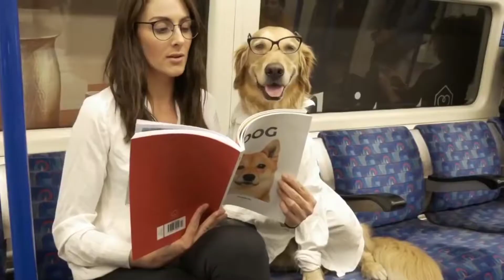گران قیمت ترین سگهای جهان از چاو چاو گرفته تا مستیف تبتی همه و همه را در این ویدیو معرفی کردیم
در این ویدیو به معرفی گرون قیمت ترین سگای جان پرداختیم
نه از نظر قیمت خرید بلکه از تمام جهات امیدوارم از دیدن این ویدیو لذت ببرید

سلام دوستان ممنون میشم نظرات خودتون را برای ما کامنت کنید.
این کار شما باعث دلگرمی ما میشه و همینطور پیشرفت ما در جهت هر چه بهتر شدن.
در نهایت لایک ویدیو از طرف شما بهترین حمایت از ما هستش

We spend over 2 hours per video editing to transform this content into something that has never been seen before! There is also added commentary that is included within the video for either added entertainment or to highlight something the audience may have missed out on without said commentary. Edits include creative subtitles, creative sound effects are added to most of the clips to make the video even more entertaining with background music and funny meme edits to give viewers the best experience.

قیمت این سگ 600دلار است. با اینکه قیمت خرید آن ارزان به نظر می‌رسد، باید گفت که هزینه‌های مراقبت و درمان این سگ‌ها ممکن است تا 7هزار دلار هم برسد. اگر از کری بلو تریر به درستی مراقبت شود، تا 15 سال هم عمر می‌کند.

2-گریت دین:
گریت دین، یک سگ بزرگ است که با قیمت میانگین 800 دلار به فروش می‌رسد. اگرچه این سگ، قوی به نظر می‌رسد، اما نگرانی‌های متعددی درمورد سلامت آنها میتواند وجود داشته باشد همچون بیماری‌های مربوط به قلب. این نژاد دارای میانگین عمر 7 تا 10 سال است و میانگین هزینه مراقبت‌های بهداشتی حدود 7100 دلار تخمین زده شده است.

3-برنس مانتن:
قیمت خرید این سگ‌های بزرگ نیز به طور میانگین 800 دلار اعلام شده است. این نژاد نیز دارای نگرانی‌های بهداشتی خاصی است که هزینه درمان آن به طور میانگین 6500 دلار محاسبه شده است.

4-ژرمن شپرد
این سگ‌ها به دلیل هوش بالایی که دارند معروف هستند. میانگین قیمت خرید این نژاد حدود 800 دلار است. اگرچه میانگین عمر این سگ 13 سال است، هزینه مراقبت‌های بهداشتی آن تا 20500 دلار هم می‌رسد.

5-چاو چاو:
چاو چاوها دارای بدن بزرگ به همراه موهای ضخیم هستند که باعث می‌شود همانند شیر به نظر برسند. قیمت خرید این نژاد تقریبا 900 دلار است. هزینه پیرایش آنها 90 دلار و هزینه مراقبت‌های بهداشتی آنها تا 11هزار دلار هم می‌رسد.

6-گلدن رتریور:
هزینه خرید این نژاد که به عنوان سگ خانواده شناخته شده‌اند، تا 1000 دلار اعلام شده است. همچنین هزینه مراقبت‌های بهداشتی نیز تا 17500 دلار نیز می‌رسد.

7-لیکلند تریر:
هزینه خرید این نژاد به طور میانگین 1200 دلار است. هزینه پیرایش آن تا 65 دلار و هزینه مراقبت‌های بهداشتی آن تا 1000 دلار نیز می‌رسد. در مقایسه با سایر نژادها، این سگ به صورت هفتگی به اصلاح و پیرایش نیاز دارد.

8-ساموید:
نژاد ساموید، یک نژاد تقریبا نادر است که قیمت آن به صورت میانگین 1200 دلار محاسبه شده است. این سگ‌ها به رنگ سفید هستند و میانگین عمر آنها بین 12 تا 14 سال است. هزینه مراقبت‌های بهداشتی ساموید به 4800 دلار نیز می‌رسد.

9-روتایلر:
قیمت این سگ بزرگ تقریبا 1200 دلار و میانگین عمر آنها بین 8 تا 10 سال است. هزینه پیرایش آنها حدود 36 دلار برای هربار و هزینه‌ مراقبت‌های بهداشتی تا 7800 دلار نیز می‌رسد.

10-مالاموت آلاسکا:
این گونه از نژاد گرگ‌ها محسوب می‌شود که قیمت آن حدود 1200 دلار است و هزینه مراقبت‌های این سگ به 7700 دلار می‌رسد. این سگ نیاز به نظافت و پیرایش مکرر دارد که هزینه آن تا 85 دلار می‌رسد.